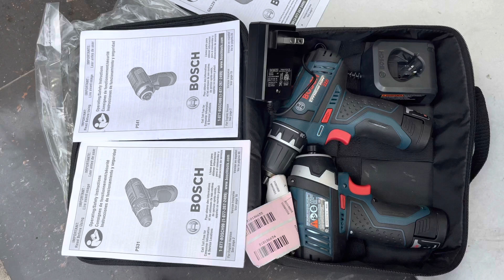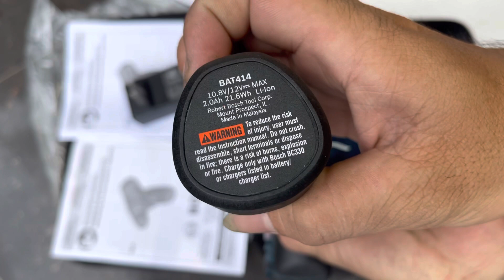Máy khoan pin Bosch ps31 | máy vít Bosch ps41| 2 pin 1 sac Bosch Giá 3tr8 Lh 0962232180 Tùng